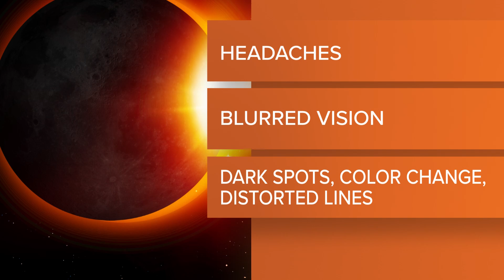Signs of eye damage after looking at solar eclipse without glasses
Here are some symptoms to look out for if you look at the sun without proper eye wear.